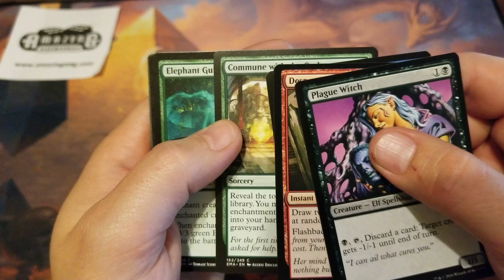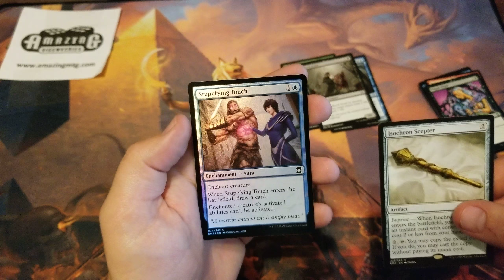MTG Eternal Masters Booster Pack Quickie!